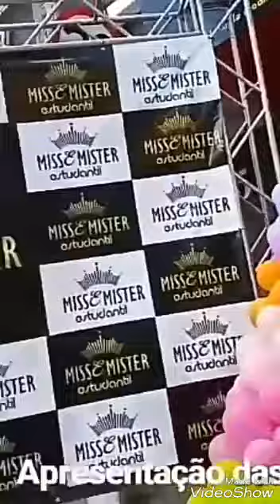Miss Estudantil 2017 Conceição do Coité (Parte 2)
Apresentação das participantes